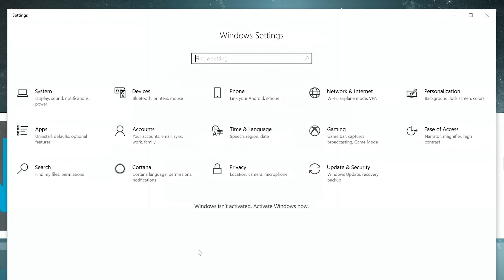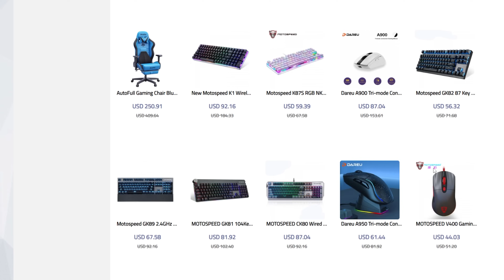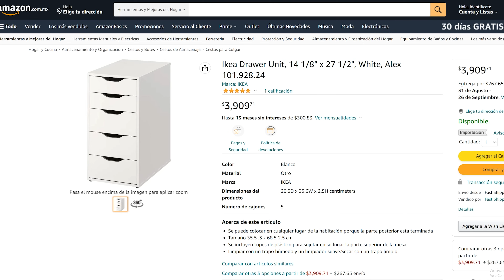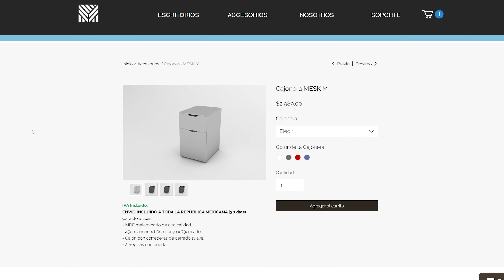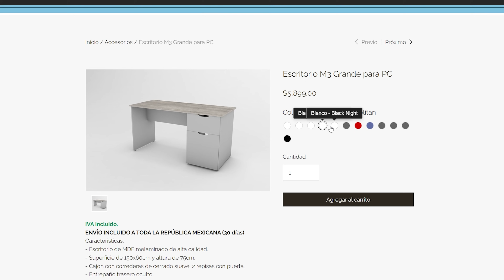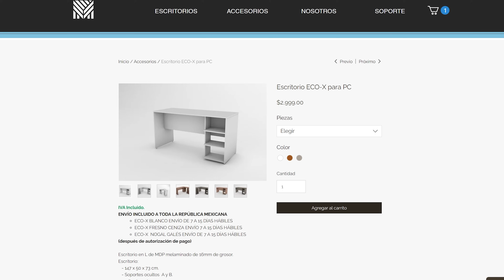MI SETUP V12 - YANPOL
Review de mi nuevo setup del 2022, mi pc, mis perifericos y mi nuevo escritorio Mesk m3 max con cajoneras!

AUDIFONOS BEYERDINAMIC
MIC SHURE SM7B
PALOS ESQUINEROS RGB